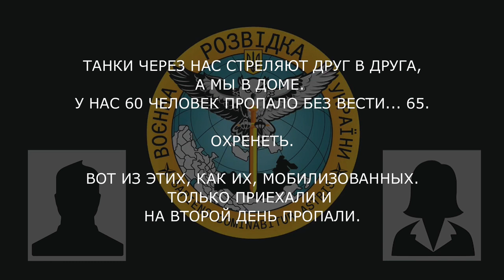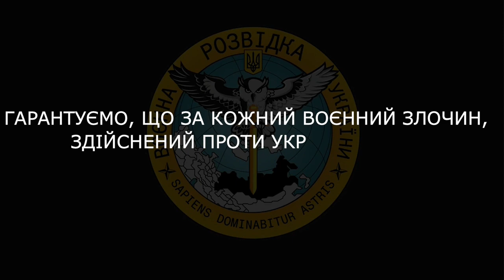“60 человек пропало без вести…. 65. Из мобилизованых. Только приехали и на второй день пропали”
військовослужбовець рф розповідає дружині про очікувану ситуацію з новобранцями.